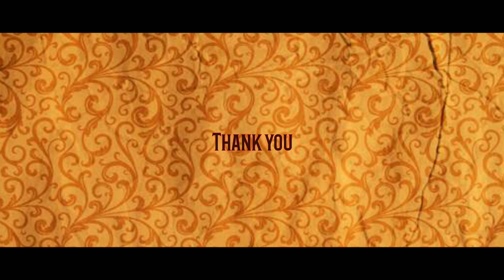ALBELA | KATHAK & BHARATNATYAM | DANCE COVER | MEGHANA KULKARNI | VAISHNAVI KULKARNI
Dance video which is Combination of 'Kathak' and 'Bharatnatyam'.

Choreography - Meghana Kulkarni , Vaishnavi Kulkarni

Cinematography - Prem Gowda

Editing and Direction - Vidyaranya Aryan